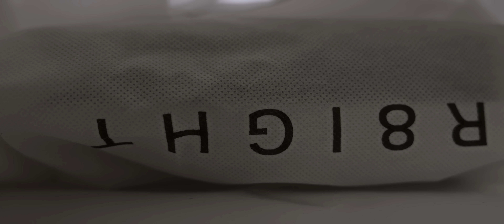여름이니까 일단 사고 본다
다들 재밌게 봐주세요.
감사합니다.

매주 일요일 저녁 8시 업로드 (나머지는 랜덤)